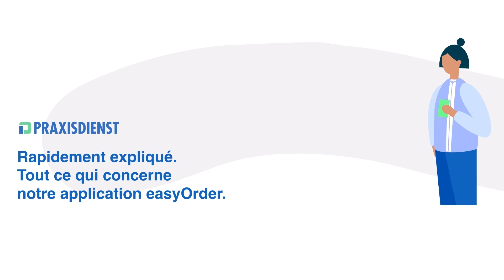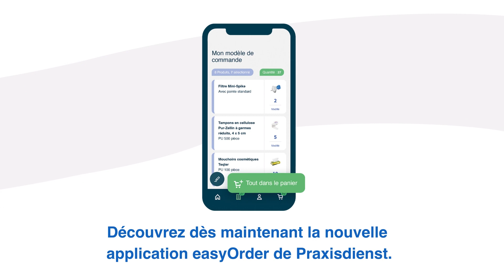Commander des fournitures médicales n'a jamais été aussi simple !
Découvrez dès maintenant la nouvelle application easyOrder de Praxisdienst dans l'app ou dans Google Play Store et commandez vos fournitures médicales en seulement 5 minutes.